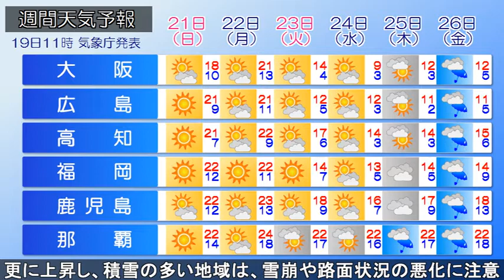2021/02/19 全国の天気予報 昼 気温上昇 雪崩に注意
日本付近は冬型の気圧配置で、北・東日本日本海側は雲が多く雪の降っている所があります。
午後、大陸の高気圧が張り出し、冬型の気圧配置は次第に緩む見込みです。北日本は雪の降る範囲が狭くなって、降り方も弱まるでしょう。北陸の雪は次第にやみ、日差しが戻る見通しです。他は晴れるでしょう。全国的に気温が上昇し、3～4月並みの春の陽気となる見込みです。
あす、前線を伴う低気圧が北海道付近を通過し、北海道では朝晩は湿った雪や雨の降る所があるでしょう。また、低気圧からのびる寒冷前線が北・東日本を通過し、東北や北陸は雷雨の所がある見込みです。東北は朝～夕方を中心に雨が降るでしょう。北陸は晴れても次第に雲が広がり、雨が降り出す見込みです。気温は全国的に更に上昇し、積雪の多い地域は雪崩や路面状況の悪化に注意。